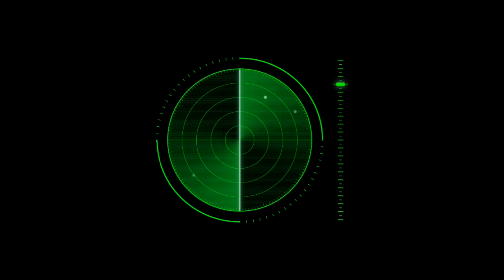Hollywood actor na ka look alike ko😆 Benjie Tutor TV Mr. Liaison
Hollywood actor na ka look alike ko.
Benjie Tutor TV
Mr. Liaison